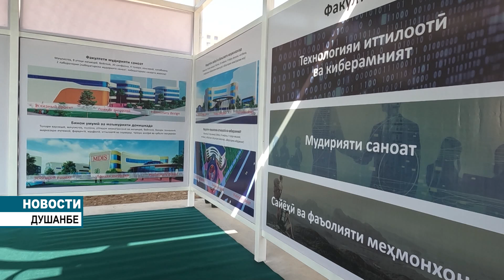заложен первый камень в основание здания Сингапурского института менеджмента в Душанбе